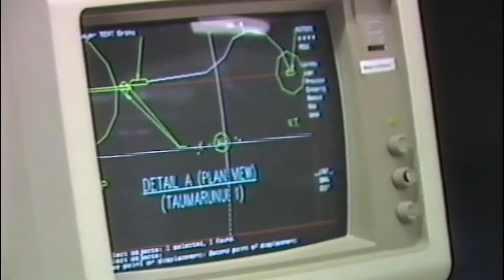Transmission Tomorrow: preview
New Zealand's power system is on the cusp of change. Learn how we're planning for the future with Transmission Tomorrow.